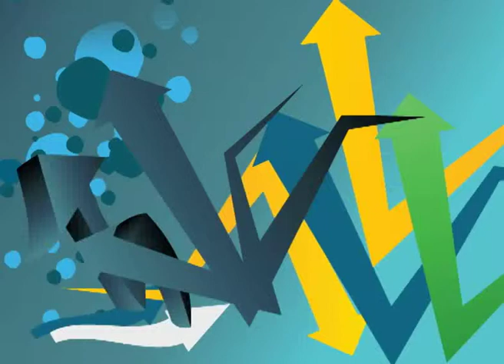Un hamster perseverent